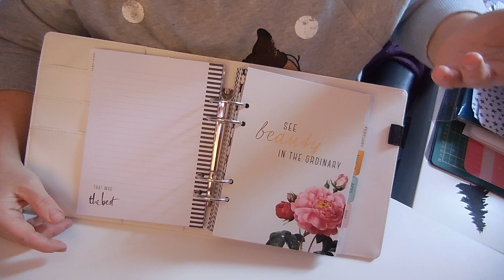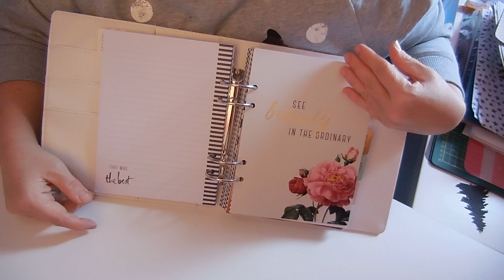Présentation de mon planner 2018 : un heidi swapp